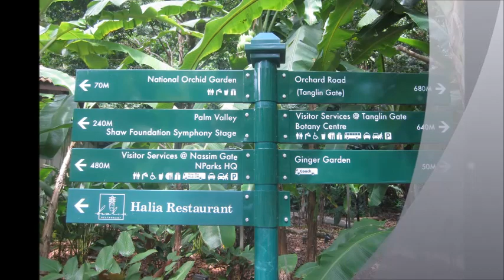Vườn bách thảo Singapore (Singapore Botanic Gardens)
Vườn bách thảo hay Vườn thực vật Singapore (Singapore Botanic Gardens) nằm ở trung tâm thành phố và được thành lập vào năm 1859. Đây là một khu vườn thực vật lớn nhất tại Singapore với tổng diện tích gần 74ha, khu vườn là nơi nghiên cứu và bảo tồn hơn 30.000 loài thực vật. Vườn Bách thảo được UNESCO công nhận là di sản quốc gia đầu tiên của Singapore